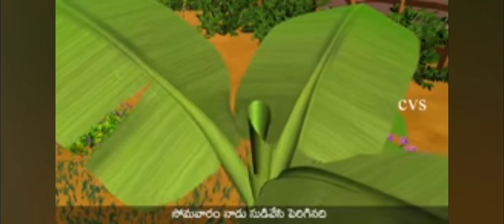అదివారం నాడు అరటి మొలచ్చినదిసాంగ్